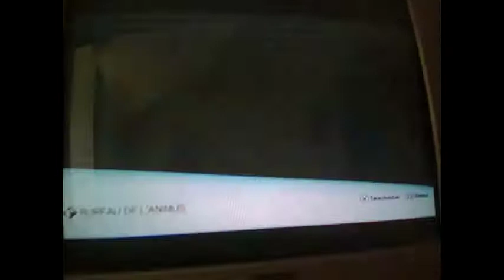Assassin's creed Brotherhood : garde invincible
PS: je ne cheat pas, c'est un bug !